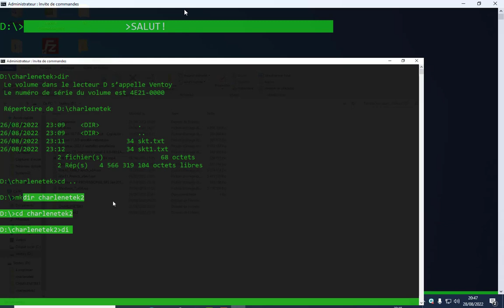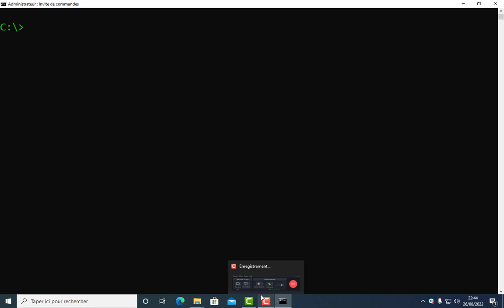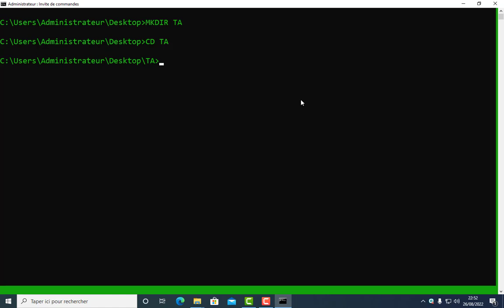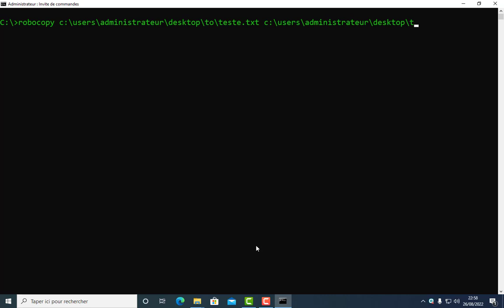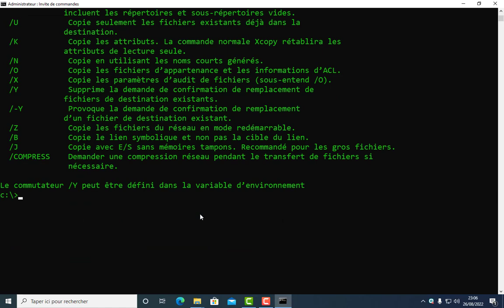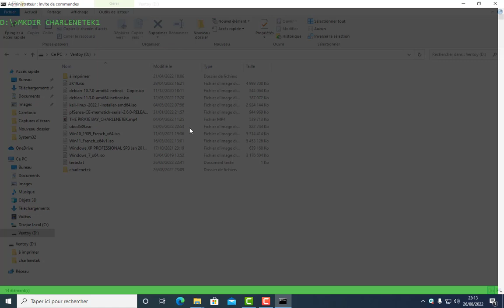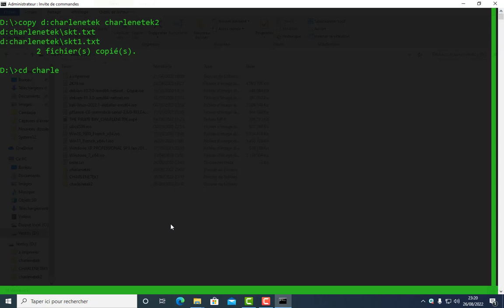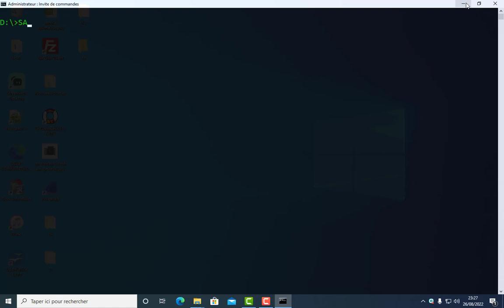WINDOWS SANS INTERFACE GRAPHIQUE#XCOPY#ROBOCOPY#cmd#msdos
dans ce tutoriel vous verrez les manières pour copier un fichier ou tout le contenu d'un répertoire sous Windows en invite de commande encore CMD, MS-DOS sont les nom du programme je utiliser les commande suivante COPY XCOPY ET ROBOCOPY pour faire ce tutoriel!!!